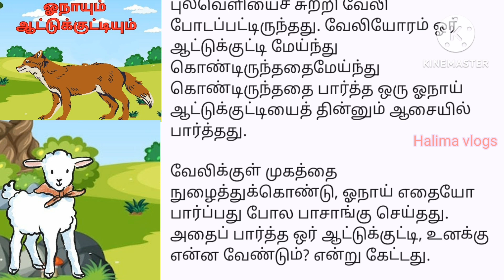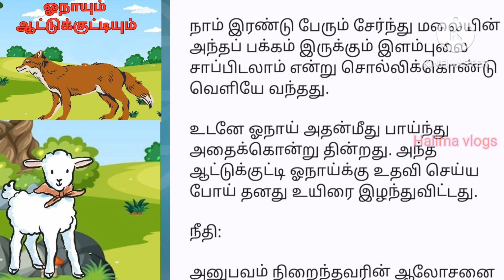அனுபவம் நிறைந்த பெரியோர்களின் பேச்சைக் கேட்க வேண்டும் படித்ததில் பிடித்த சிறுகதை